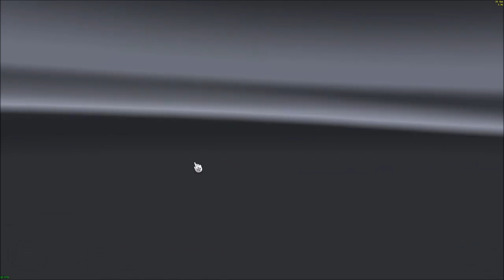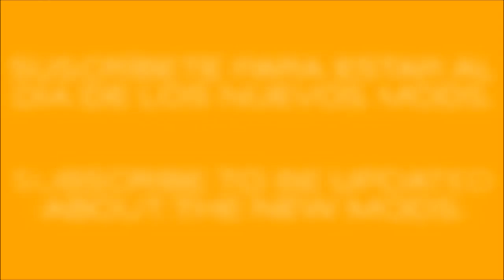KRAMPE SB3060 AGRAR TRAILER ETS2 1.28-1.29-1.30.x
SPANISH - ESPAÑOL

Si te gustan mis trabajos, puedes ayudarme a seguir avanzando y crear más y mejores mods. Ninguna cantidad es poca. GRACIAS.

TRAILER AGRÍCOLA KRAMPE SB3060.

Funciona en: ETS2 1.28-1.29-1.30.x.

Trailer independiente.
2 skins diferentes.
10 cargas variadas.
Ejes direccionales.
Bandas laterales y traseras reflectantes.
Enganche de trailer avanzado.
Sin errores en gamelog.
PRIMERA VERSION. Este mod será actualizado y/o mejorado periódicamente.

Créditos: CyrusTheVirus, Giants Software.

A disfrutarlo!!!

MODS PROTEGIDOS POR LICENCIA CREATIVE COMMONS V4.0.
SE PUEDEN COMPARTIR LIBREMENTE PERO SOLAMENTE USANDO LOS ENLACES ORIGINALES.

INGLÉS - ENGLISH

YOU CAN SHARE IT FREELY BUT ONLY USING THE ORIGINAL LINKS.

If you like my works, you can help me keep moving forward and creating more and better mods. No amount is too small. THANK YOU.

KRAMPE SB3060 AGRAR TRAILER.

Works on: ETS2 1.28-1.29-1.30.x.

Standalone trailer.
2 skins.
10 cargos.
Directional axes.
Sides and rear reflex stripes.
Advanced coupling.
Gamelog error free.
FIRST VERSION. This mod will be updated and/or improved periodically

Credits: CyrusTheVirus, Giants Software.

YOU CAN SHARE THEM FREELY BUT ONLY USING THE ORIGINAL LINKS.